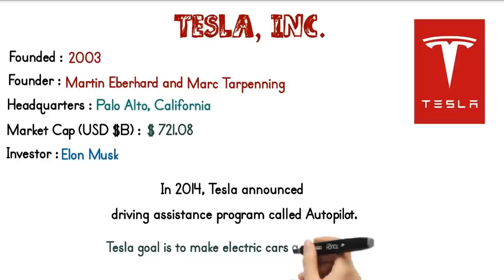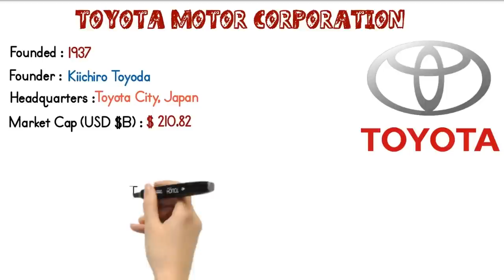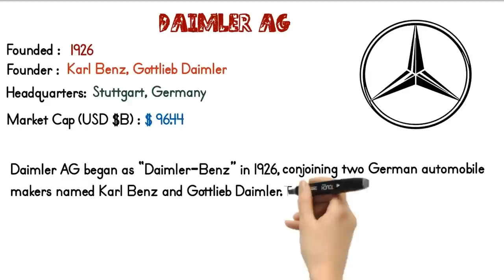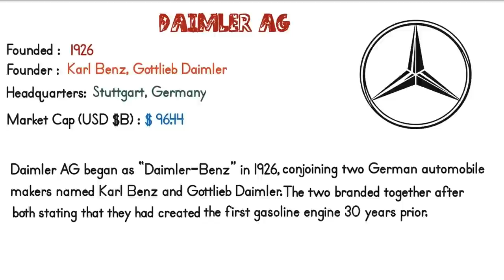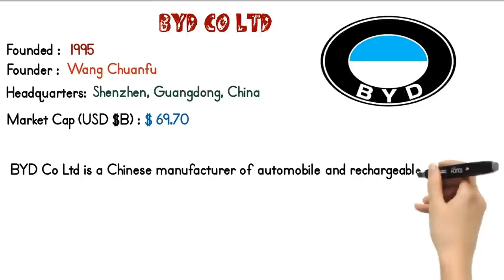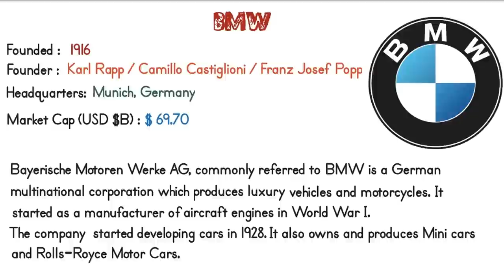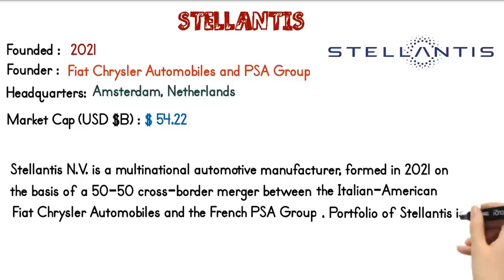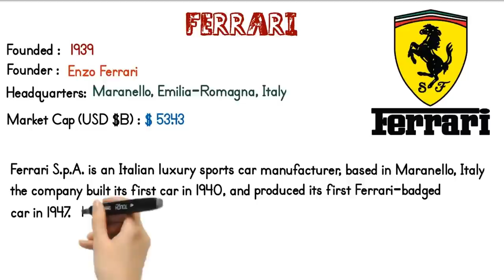Top 10 Automakers by Market Capitalization in the world 2021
In this video I am sharing the details of top ten automakers in the world 2021.
1. Tesla
2. Toyota
3. Volkswagen
4.  Daimler
5. General Motors
6. BYD
7. NIO
8. BMW
9.  Stellantis
10.Ferrari